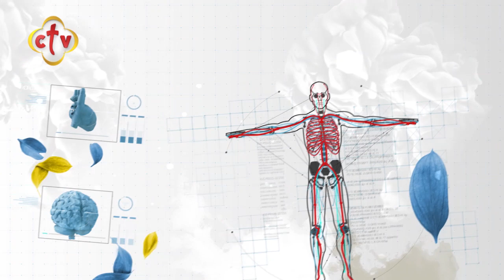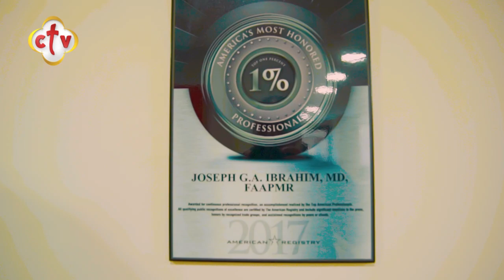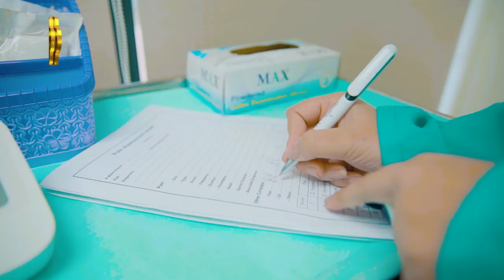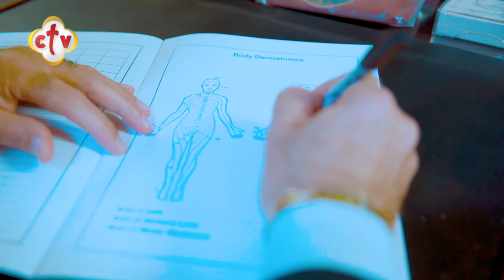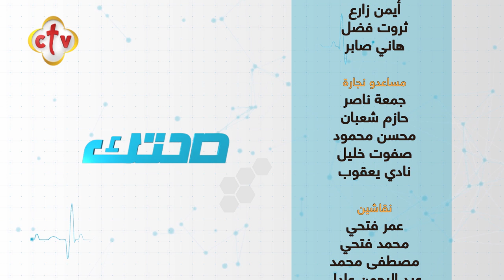الطرق الحديثة لعلاج الآلام مع الدكتور چوزيف إبراهيم | برنامج صحتك | 21-2-2020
الطرق الحديثة لعلاج الآلام مع الدكتور چوزيف إبراهيم | برنامج صحتك | من تقديم نانسي مجدي | 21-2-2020

Channel Frequency :
NileSat
Frequency 10815 Horizontal Symbol Rate: 27500 FEC: 5/6
Hotbird
Frequency 11179 Horizontal Symbol Rate: 27500 FEC: 3/4